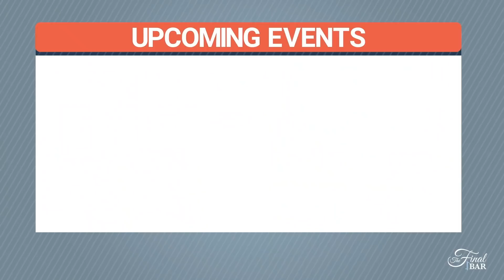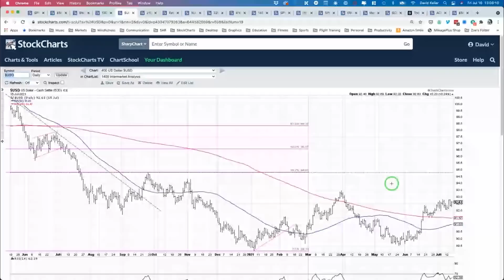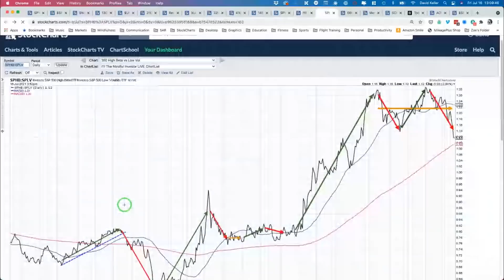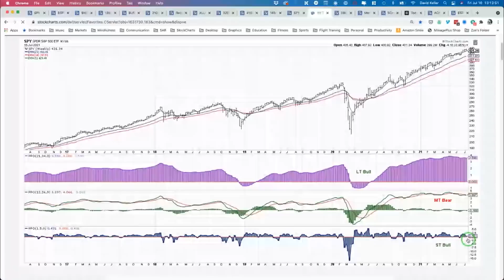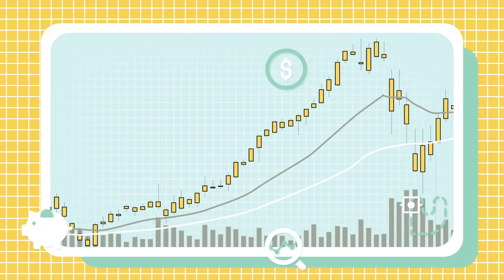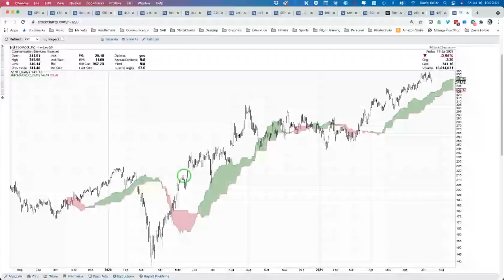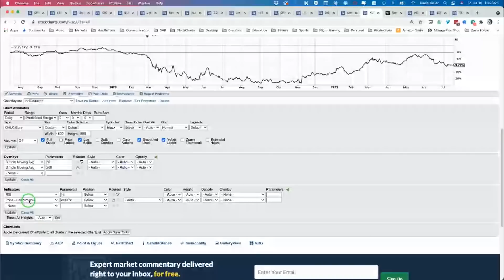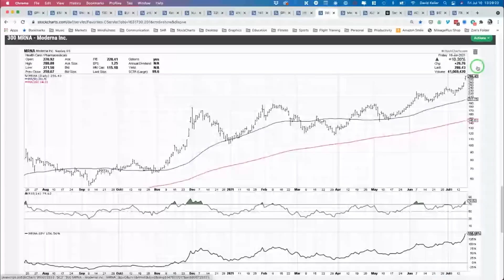Market in Full Distribution Mode | David Keller, CMT | The Final Bar (07.16.21)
Host David Keller, CMT wraps the week with a review of this week's bearish patterns in price and breadth indicators.  He also answers viewer questions on moving averages, Ichimoku cloud charts and small cap stocks.

0:00 - Intro
3:33 - Wrap the Week
18:26 - Mailbag
27: 25 - 3 in 3